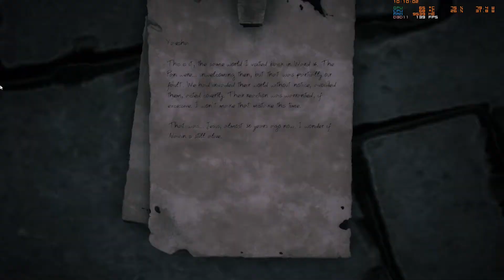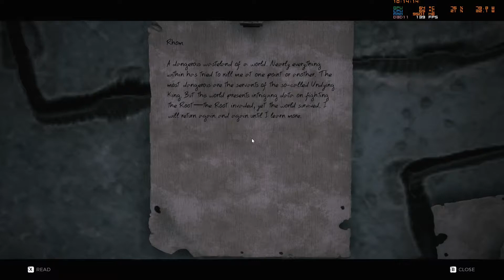[10] Let's play Remnant: From the Ashes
A new Play through for the game Remnant: From the Ashes on the second hardest difficulty (the hardest one is only for NewGame+).

This is my first time trying to do a Let's play, especially in a foreign language, so please don't mind me fumbling through my weak English. The main goal of starting a Let's play was to improve my pronunciation and work on my shyness, so I hope you stick around and see me grow as we beat a challenging and incredibly fun game!

While I have played the game before, I haven't touched it since it's release, so most of what I knew is long forgotten.

What is Remnant: From the Ashes?
Remnant is the lovechild between a Borderlands game and Dark Souls. It combines RPG elements with a well rounded shooter and tops it off with the difficulty expected from a Dark Souls game.